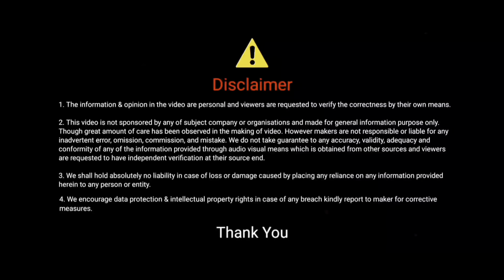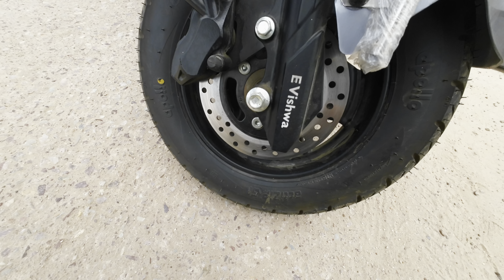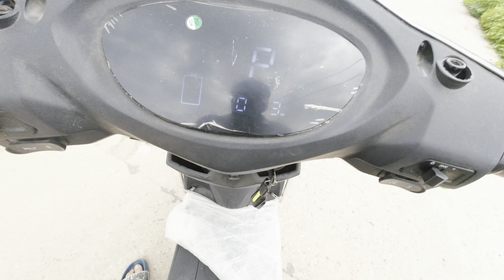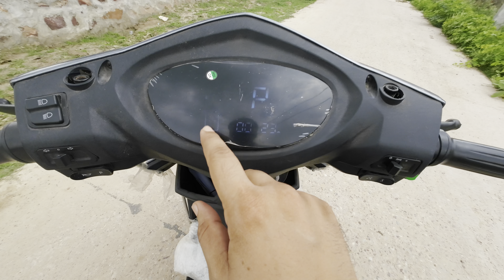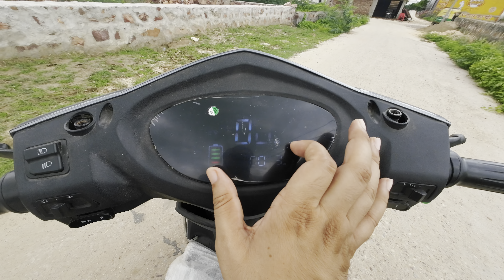Altux astro plus Ev ⚡️scooter 🛵 Review❤️‍🔥 ​⁠@SiddharthChauhanx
Showroom Address: SHRI RUDRA MOTORS
Authorised Distributors: ALTUX Electric Vehicle
100 Feet Road, Shri Rudra Niketan, JPR-Mathura By Pass, Near Sarso Anusandhan Kendra, Bharatpur (Raj.)

Jay SiyaRam🚩